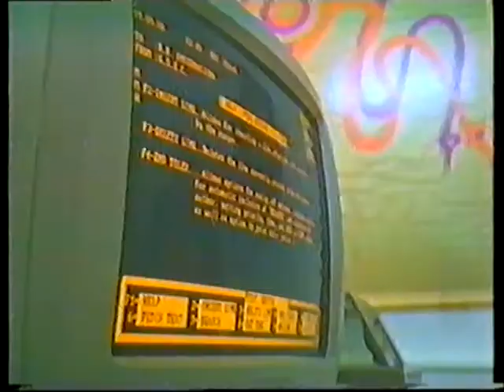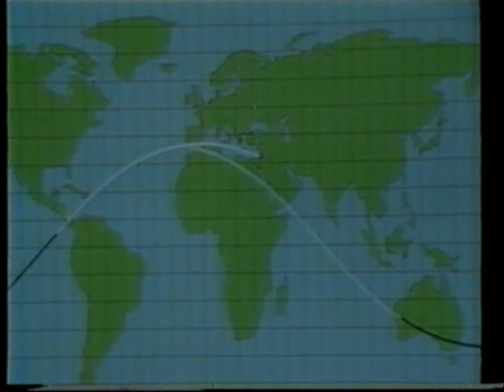שיגור הלווין אופק 2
כתבתו של משה שלונסקי מיום שיגור הלווין - 23 אפריל 1990 וראיון עם משה אורטס - ראש חטיבת האלקטרוניקה בתע"א.